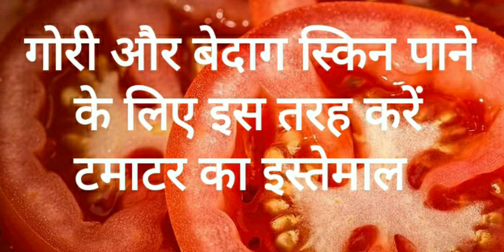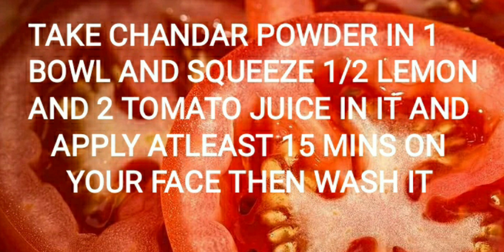गोरी और बेदाग स्किन पाने के लिए इस तरह करें टमाटर का उपयोग